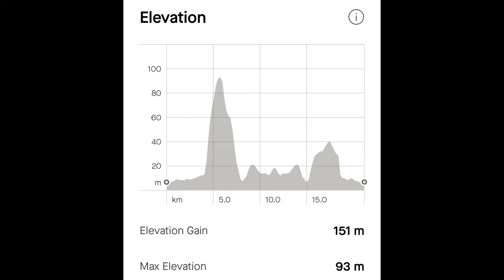Cape Town Festival of Running 21km 2024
Cape Town Festival of Running! Another back to back 21km weekend training run done and dusted and still managed a negative split finish. Thank you Hewat Athletic Club for a very well marshalled, great waterstations and a very well organised race 👏🙌🙏

As usual this 21km is hilly and tough but the stunning views and gees makes the journey easier😁👌 The weather was almost perfect with light breeze, scattered showers towards the end and the downpour only started 3 hours into the race🙏 Lucky that gave me motivation to finish sub 2😅🤣

I think the new registration at Sea Point High School instead of the big tent at the Promenade was a better option because it is not cold in the school hall and had great loos too🚽🤣

Unfortunately I didn't get go jump today for our photographers because I can't see with wet glasses and I had to focus head down in case I fall😅

Really enjoyed the race and I look forward to 50km 2025 again and pray we will have good weather🙏

For the ❤️ of 🏃! Let 🏃 take you places 😎!